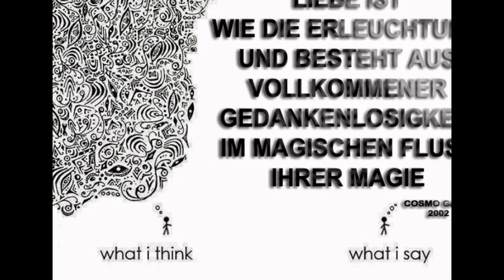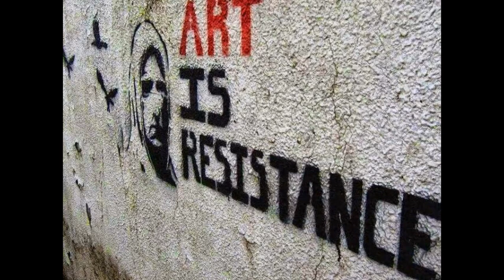JUDITH + STEFAN... LOVE 4 EVER @ CYBERTOPART